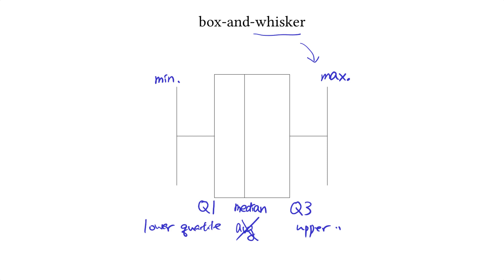HK DSE Maths 2019 Paper 2 MC Q29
HK DSE Maths (Compulsory Part) 2019 Paper 2 MC Q29